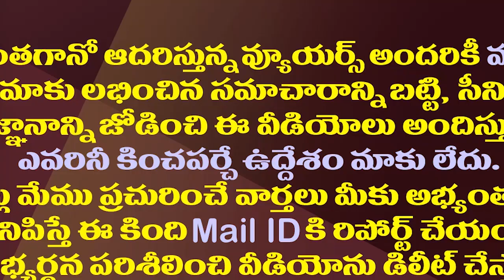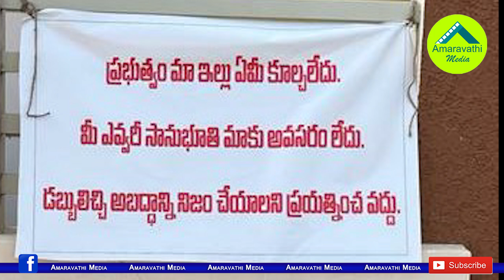నేతల రాజకీయంతో ఇప్పటం గ్రామస్తుల ఇక్కట్లు.!| Ippatam Villagers Suffering Due To Sympathy Of leaders